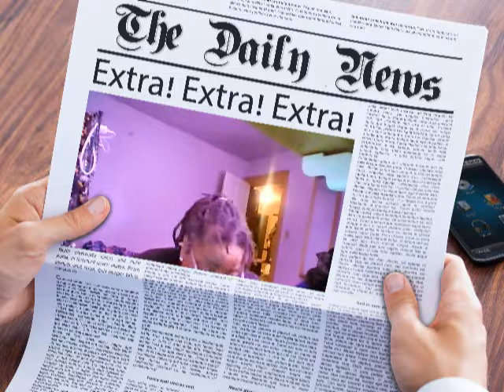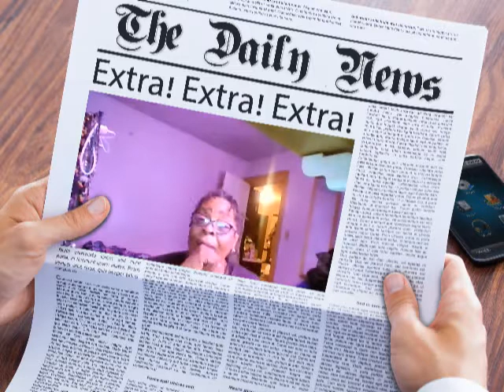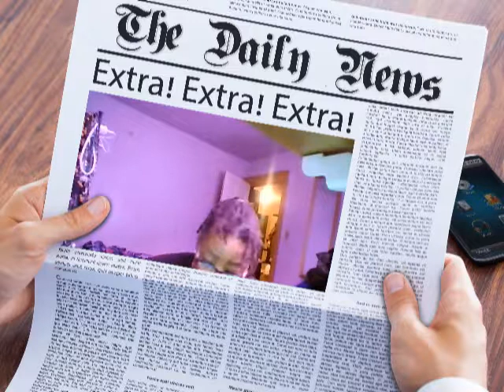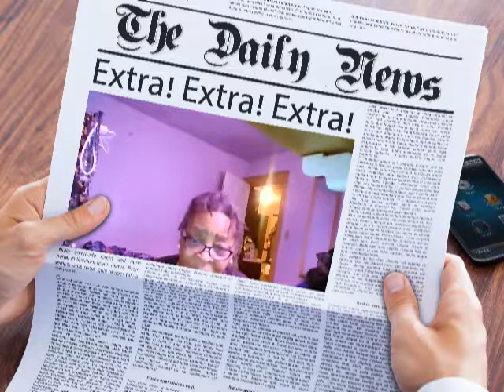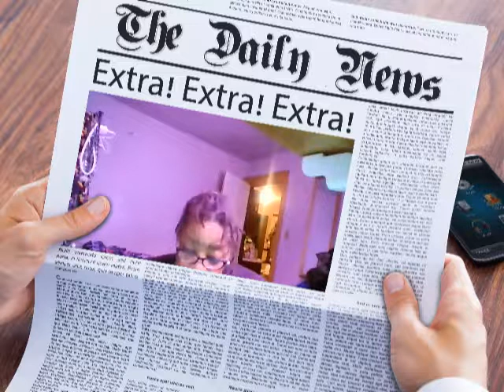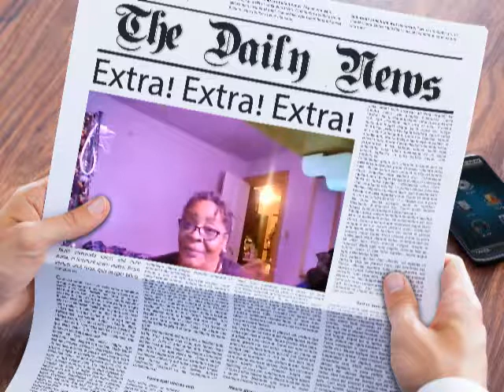East St. Louis Summer Of 1917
East Saint Louis Race Riot of 1917,East Saint Louis Race Riot of 1917, (July 2), bloody outbreak of violence in East St. Louis, Illinois, stemming specifically from the employment of black workers in a factory holding government contracts. It was the worst of many incidents of racial antagonism in the United States during World War I that were directed especially toward black Americans newly employed in war industries. In the riot, whites turned on blacks, indiscriminately stabbing, clubbing, and hanging them and driving 6,000 from their homes; 40 blacks and 8 whites were killed.On July 28 the National Association for the Advancement of Colored People (NAACP) staged a silent parade down Fifth Avenue in New York City, protesting the riot and other acts of violence toward black Americans. German propaganda magnified these incidents in an attempt to arouse antiwar sentiment in the American black community, and President Woodrow Wilson publicly denounced mob violence and lynchings, of which there had been 54 in 1916 and 38 in 1917.

Cash.app/$khadijah59